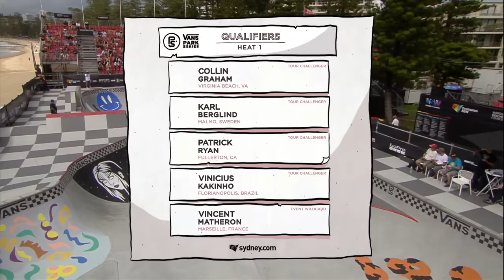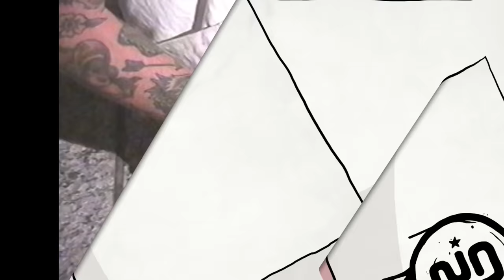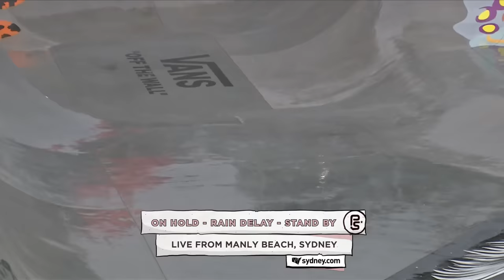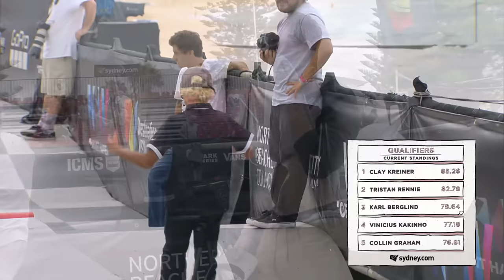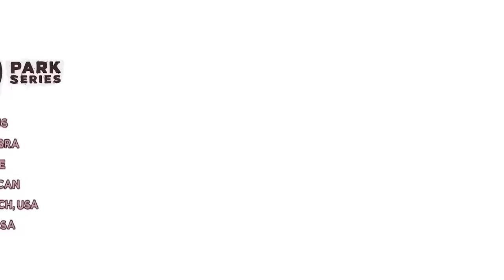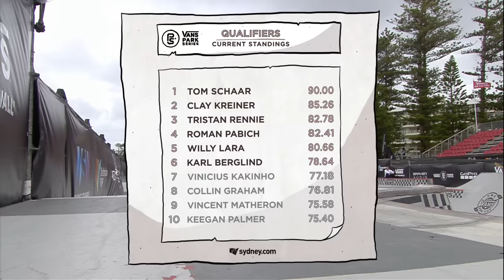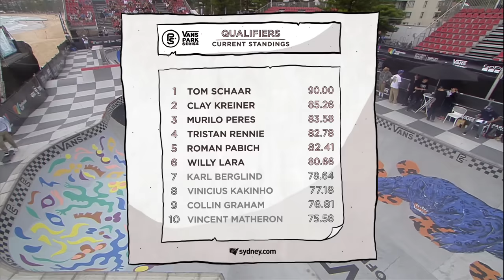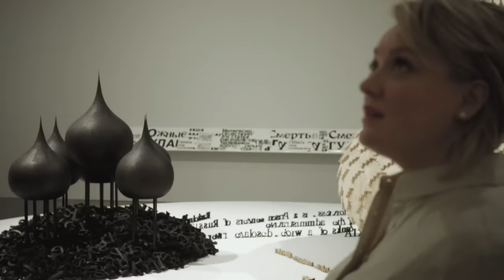Vans Park Series Australia Qualifiers | Full Contest | 2017 Vans Park Series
Watch the full Qualifiers contest from the first stop of the 2017 Vans Park Series in Sydney, Australia.